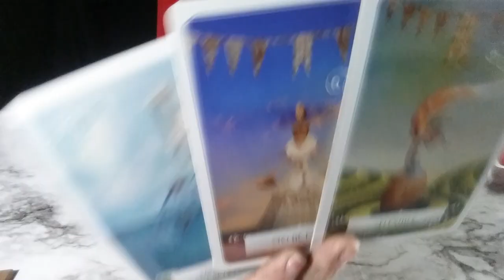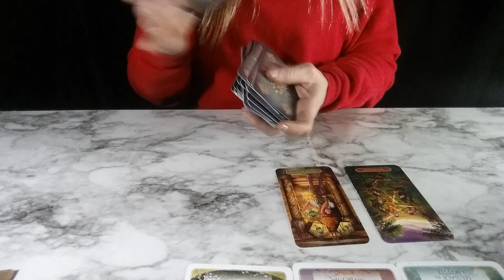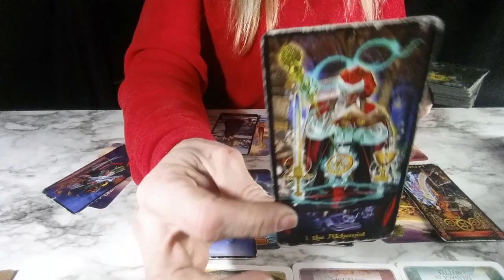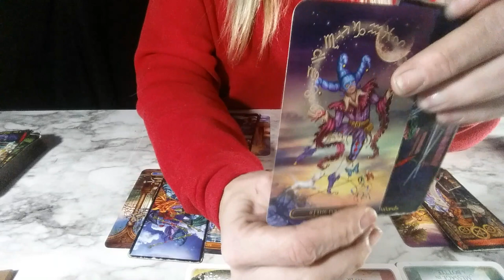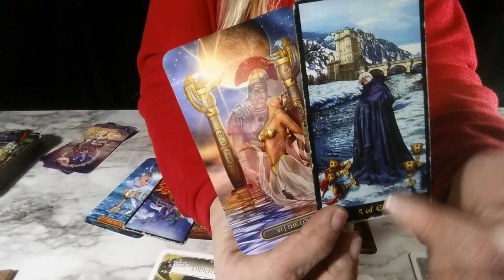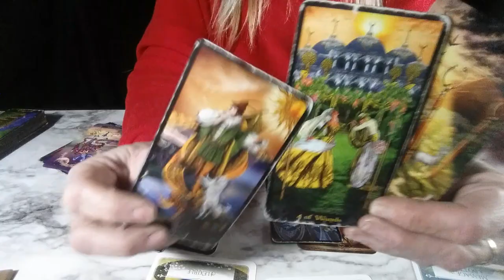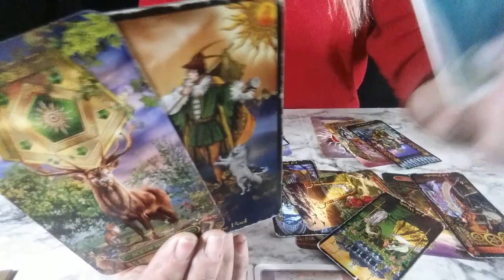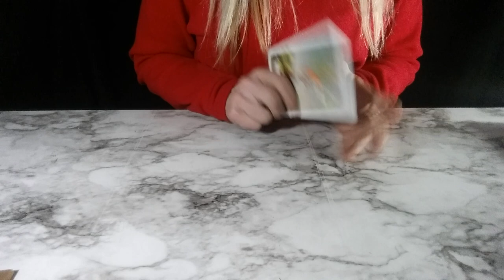CANCER, PISCES, SCORPIO DAILY LOVE READING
NEED A QUESTION ANSWERED??? ITS FREE AND SUPER EASY TO SET UP!! TODAY I'M OFFERING $10.00 FOR A 15 MINUTE READING (ONE QUESTION) DELIVERED SAME DAY!!
SEND YOUR PAYMENT TO THIS SCREEN NAME: $INDIGOVISIONS4U
AND TYPE YOUR QUESTION AND EMAIL YOU WOULD LIKE YOUR READING SENT TO IN THE "FOR" SECTION. AND YOUR READING WILL BE DELIVERED TODAY!! HOPE TO HEAR FROM YOU!!